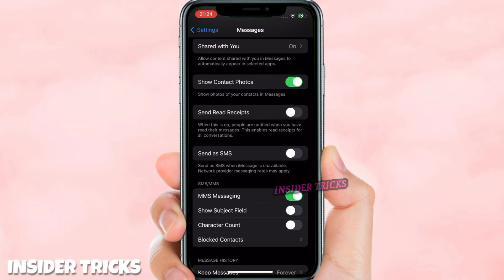HOW TO TURN OFF SEND READ RECEIPT ON IPHONE 2022